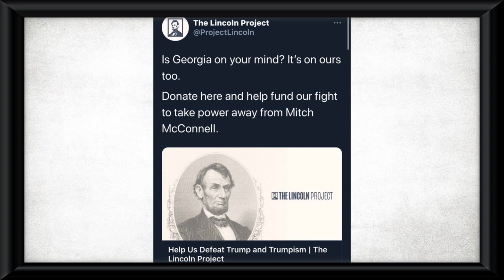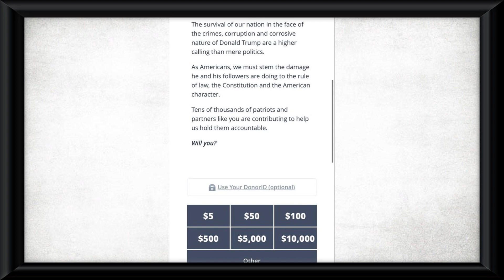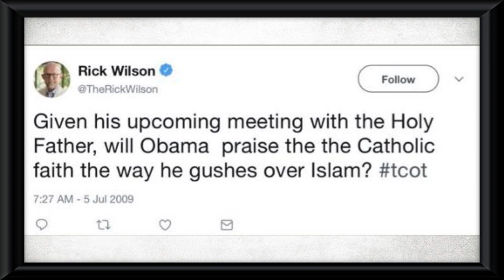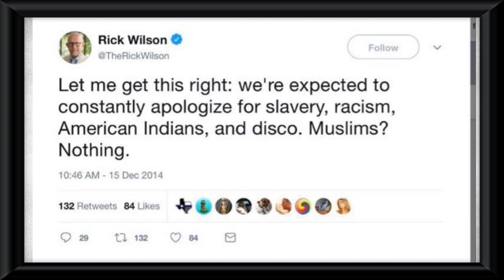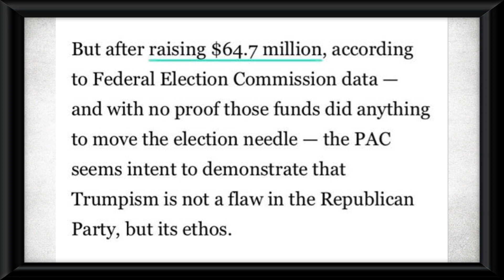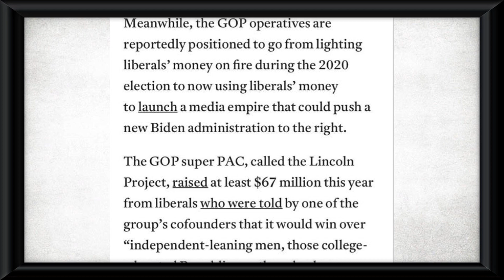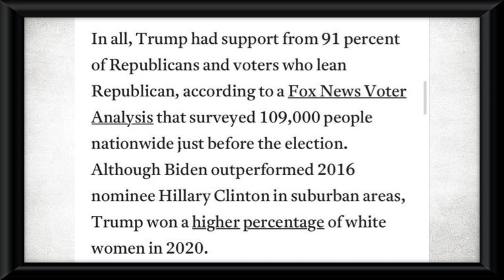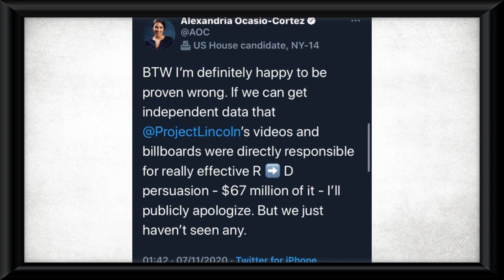How The Lincoln Project is a SCAM to rehabilitate Neo-Conservatives (Rick Wilson)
The Lincoln Project has gained plaudits for its funny and creative YouTube adverts created to sway the Republican base to vote for Joe Biden in the 2020 election to get rid of Trump. Despite spending $67 million dollars, Donald Trump only increased his vote amongst his traditional voter base. I break down how The Lincoln Project was just an attempt to rehabilitated the Neo-Conservative wing of the Republican Party.
Business Insider Reporting: "Rep. Alexandria Ocasio-Cortez had harsh words for The Lincoln Project on Friday, accusing the group of being in "scam territory" over its promise to persuade "never-Trump" Republicans to vote for President-elect Joe Biden.

The Lincoln Project, which was started in late 2019 by high-profile former GOP operatives including Rick Wilson and Kellyanne Conway's husband George Conway, gained a reputation — and some notoriety — this year for its memes and ads bashing President Donald Trump, including billboards in New York City mocking Ivanka Trump and Jared Kushner.

The group's significant war chest went toward ads in a variety of states, including deep-blue ones like New York as well as battleground states like Pennsylvania and more conservative ones like South Carolina.

But following an unexpectedly strong showing from Republicans in House of Representatives races, Ocasio-Cortez — who coasted to reelection along with fellow progressive Democrats Rep. Ilhan Omar and Rep. Rashida Tlaib — has clashed with centrist Democrats over the future direction of the party.